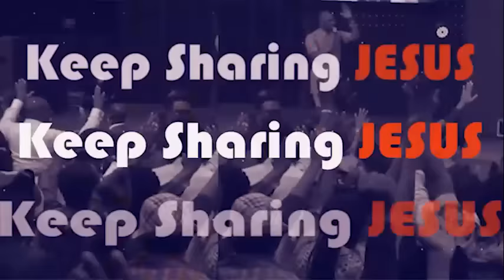DECLARE THESE BLESSINGS OVER YOUR FAMILY - APOSTLE JOSHUA SELMAN